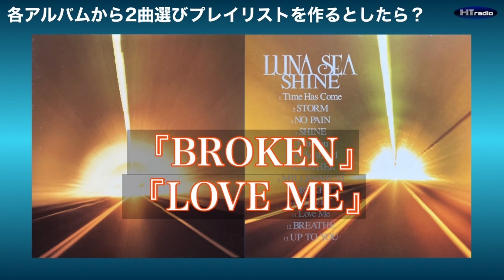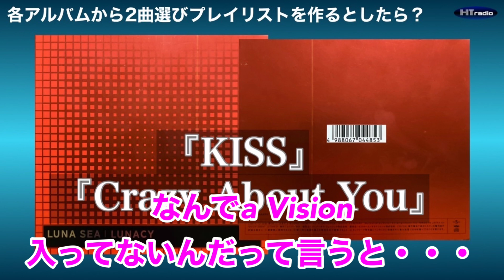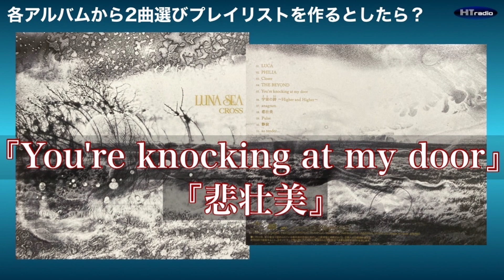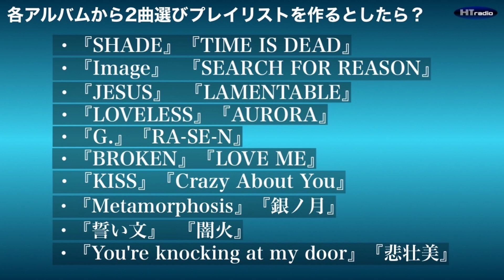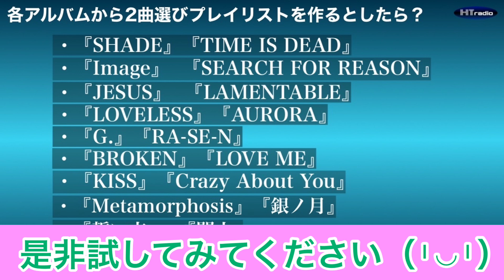LUNA SEA - 現在のベストプレイリストはコレだ！#138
LUNA SEAをメインに(たま～に違うアーティストについて)面白おかしくトークをしています。
毎週月曜日と木曜日にアップしております。是非遊びに来てください✨🤩

今回はLUNA SEAのベストプレイリストを発表させていただきました(^O^)
全アルバムから2曲ずつ抜粋し、20曲で構成してみました。

これを見て是非みなさんにも試してもらえたらなと思います⭐️

00:00 オープニング